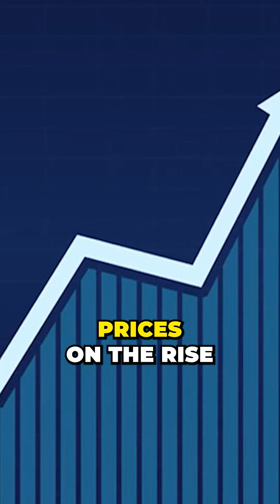Rising Tides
💸 Navigating the Rising Tide of Insurance Costs 📈⚖️

Ever wonder why securing insurance is becoming a high-stakes game? From hurricanes to wildfires, the surge in costly disasters coupled with inflation's bite and an increase in uninsured drivers is reshaping the landscape. 🏠🚗 For insurers, it's a delicate balance of risk vs. reward, leading to tighter policies and higher premiums. For consumers, it means shopping smarter and planning ahead is more crucial than ever. 🛡️🔍 Don't let the current climate dampen your peace of mind. Tune in for insights on how to stay protected in these challenging times and how we can assist in securing your financial fortress.